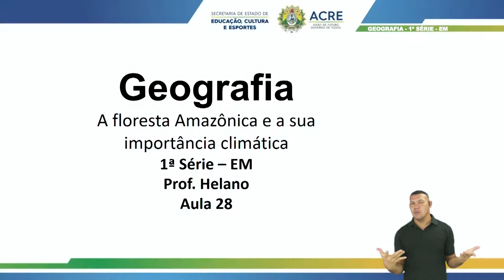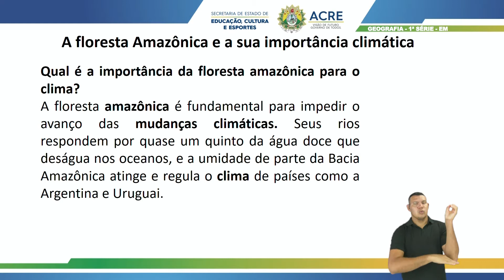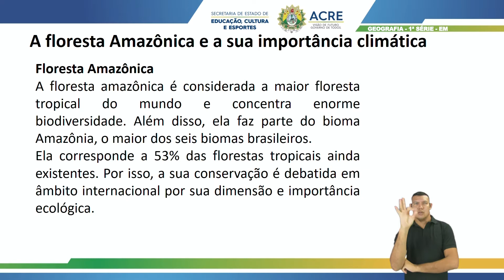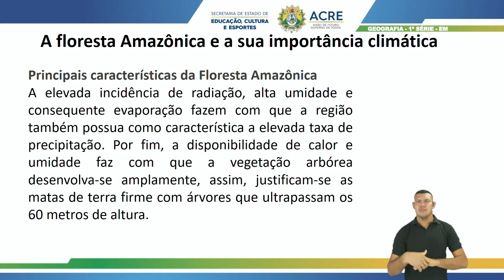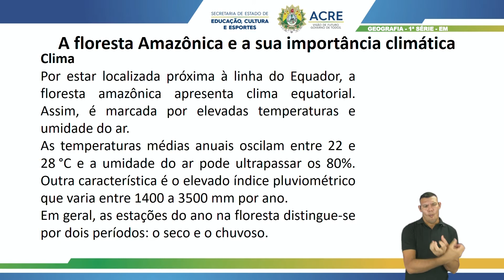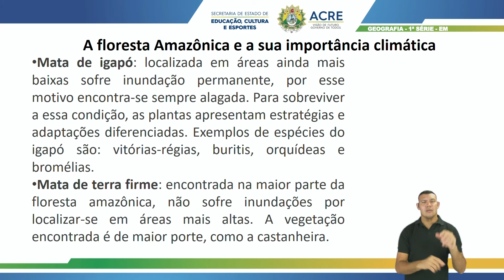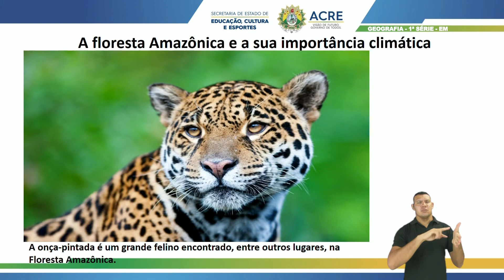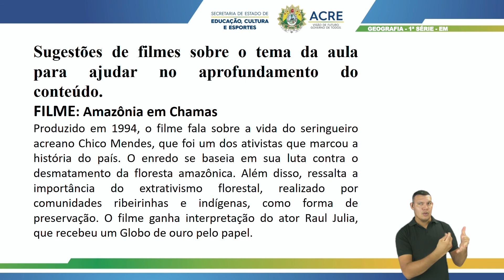1ª Série - Geografia - Aula 28 - A Floresta Amazônica e a Sua Importância Climática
1ª Série do Ensino Médio.
Aula 28 de Geografia.
Tema: A Floresta Amazônica e sua Importância Climática.
Professor: Helano.